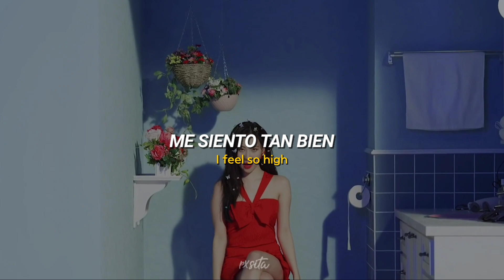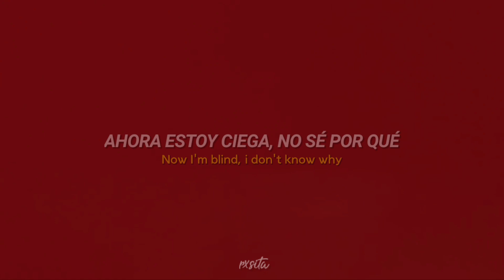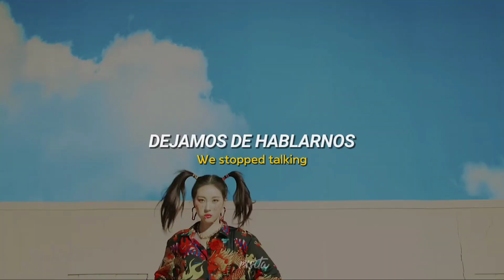SUNMI - NOIR (sub español e inglés)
sunmi - noir // mv + live (sub español e inglés)

sunmi noir lyrics
sunmi noir color code
sunmi noir english sub
sunmi noir han, eng
sunmi noir english lyrics

No copyright infringiment intented.